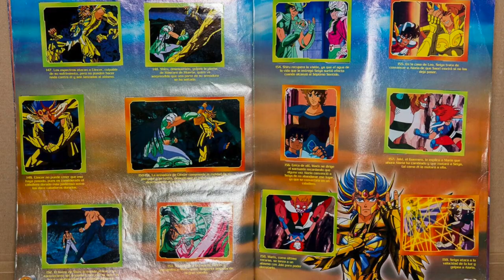Caballeros del Zodiaco Giochi Preziosi UNBOXING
Esta es la segunda parte de el UNBOXING de Caballeros del Zodiaco de Giochi Preziosi. No se preocupen q esta es la ultima ves que hago videos tan largos.